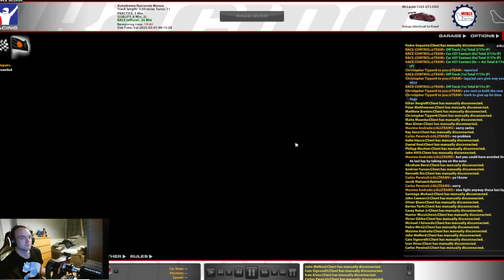This race didn't go according to plan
Formula wheel
BMW GT3 Wheel
Mclaren GT3 Wheel
V3 pedals
GT Omega Titan cockpit
Stream labs
Stream deck
Tronsmart headset
Elgato facecam
Elgato mic 1 with mic arm
AMD Ryzen 7 9800x3d
PC- RTX 4080 super
Samsung 990 pro 1TB
DDR5 Ram
1tb
AOC 32 inch monitor single 165hz
Iracing
Sim racing